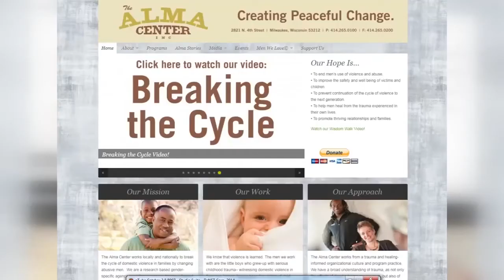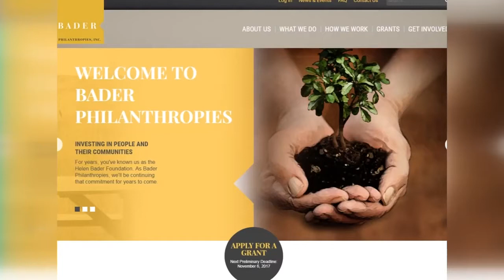Life after prison: The Alma Center offers hope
James Cross was in prison for more than a dozen years. He found struggles with addiction and was in a relationship that led to abusive arguments.